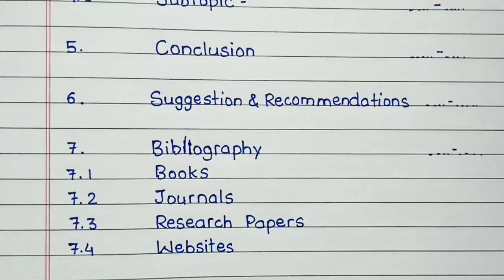How to Make Index for School Project File Project....Table of Contents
How to write Index for School Project File / Project File / Project work / Table of Contents /School

🤌❤️ ur 1 beautiful comment, makes my day

NEW - HINDI Content Channel -  @deardidiHindiEducation

👓VIEWERS CORNER -

love to share knowledge and skills with world.

This channel not only share handwriting skills but also academic and daily life helps.

Topics-
* Handwriting English + hindi
* Intresting knowledge
* Essay English + hindi

Happy Learning 🌈

index writing,
index writing style,
index writing for project,
index writing style for project,
index writing ideas,
index writing design,
index writing in hindi,
index writing calligraphy,
chemistry record index writing,
index page writing,
writing numbers in index form,
how to write an index for a book,
how to write index in beautiful writing,
index cursive writing,
index cards writing process,
design for writing index,
ideas for writing index,
how to calculate h index and i10 index,
how to write index in cursive writing,
index writing in calligraphy,
index writing in style,
index in cursive writing,
how to write project diary,
how to write sumerian cuneiform,
how to write 双,
how to write lsat essay,
how to write in cuneiform,
project index writing,
how to write the index,
how to write in nanowrimo,
how to write index,
how to write index in notebook,
how to write index form,
how to maintain index in notebook,
z index example,
z-index tutorial,
z index,
how to write the number 0,
best way to write index,
6 index number,
how to make index in notebook,
write in the index notation